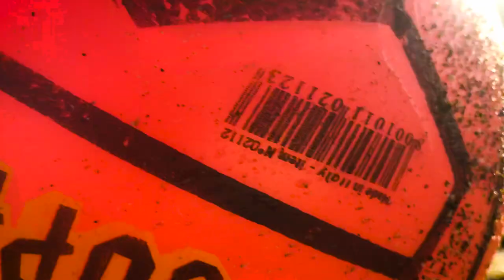ALECO - L'ultima generazione felice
Featuring vocale: Sofia Dessì
Voce fuori campo: Lidia Broccolino

Videoclip "L'ultima generazione felice" da un'idea di ALECO

Regia: Andrea Rebuzzi
Montaggio: Andrea Aceto

Con la partecipazione straordinaria di Bruno Bilotta nell'intro
Attori:
ALECO
Giulia Riccio
Margherita Villani
Martina Casini
Gianna Chiara Rebuzzi
Francesca D'Apote
Matteo Iannarelli
Alberto Carletti Orsini
La spiaggia di Baia Verde a Terracina (Lt)
E vari passanti ignari

Primo singolo tratto dall'album "L'ultima generazione felice"
acquistabile su